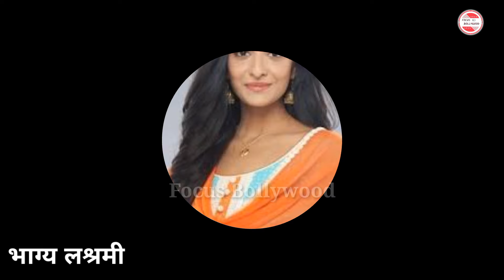Bhagya Lakshmi 12 February 2024 New Promo | Neelam and Rishi Fight Laxmi | Bhagya Lakshmi Episode